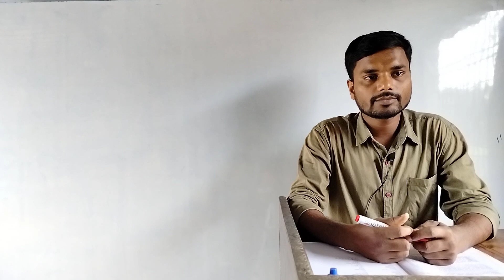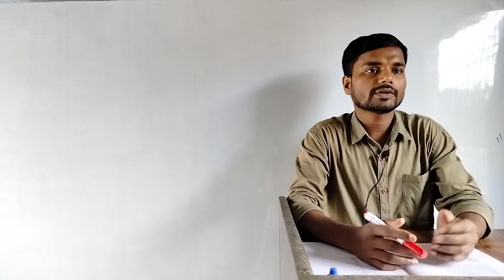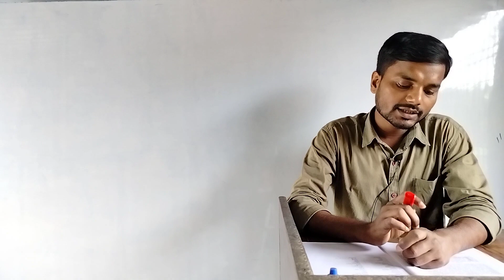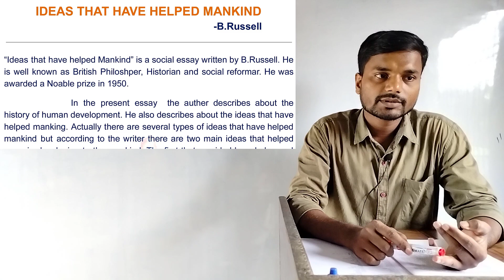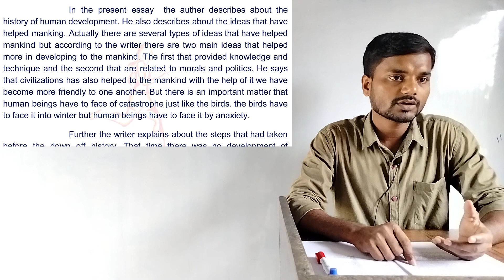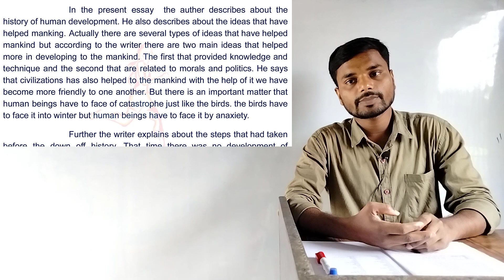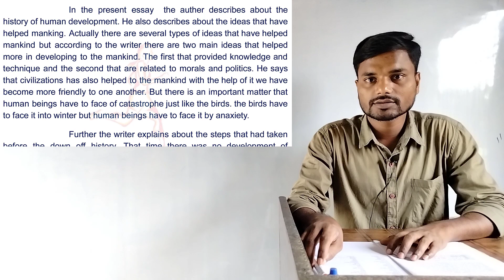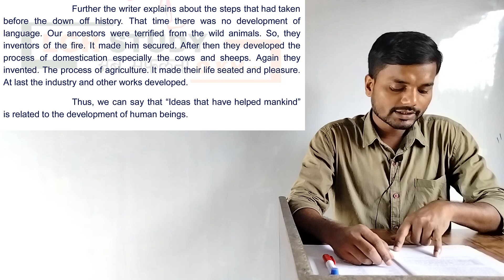English Class 12 Chapter 5 Ideas that have helped mankind Summary Bihar Board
English Class 12 Chapter 5 Ideas that have helped mankind Summary Bihar Board | Ideas that have helped mankind summary